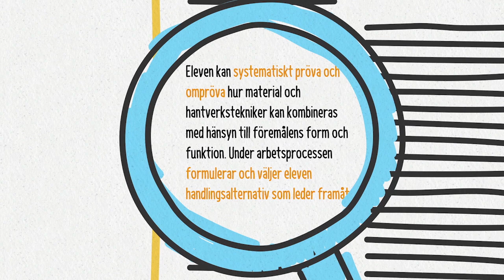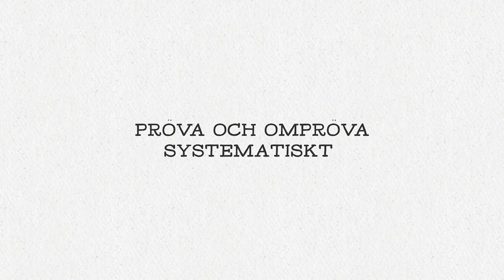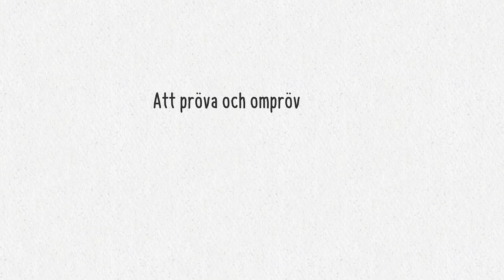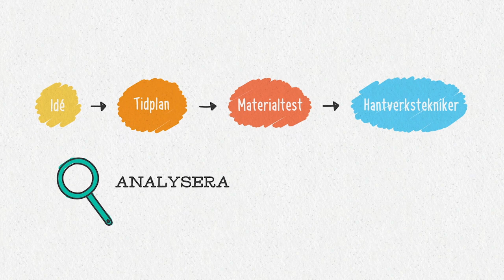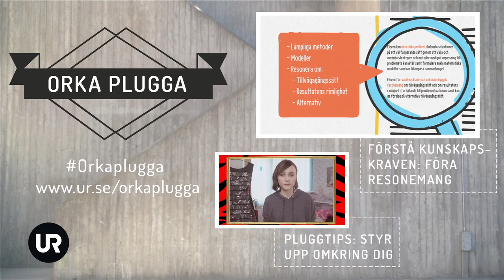Förstå kunskapskraven: Att pröva och ompröva i slöjd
*Från och med hösten 2022 heter det betygskriterier istället för kunskapskrav (Lgr22)

Att pröva och ompröva är något du gör när du gör en massa olika saker – när du spelar spel, lagar mat eller gör om ett klädesplagg till exempel. De här tipsen kan du därför ha nytta av i många olika sammanhang, både i skolan och på fritiden. Här är några saker du kan tänka på när du vill pröva och ompröva i slöjd:

• Titta på för och nackdelar med olika material
• Gör flera skisser på det du ska tillverka
• Om du har tid – gör en prototyp
• Kombinera material och hantverkstekniker
• Dokumentera och motivera dina val

I filmen kan du se hur de här punkterna kan användas i praktiken genom ett exempel där en elev ska göra en förvaringslåda.

Att systematiskt pröva och ompröva är ett av flera betygskriterier i slöjd för årskurs 9, men det finns även med i ämnena:

• Bild, musik
• Teknik